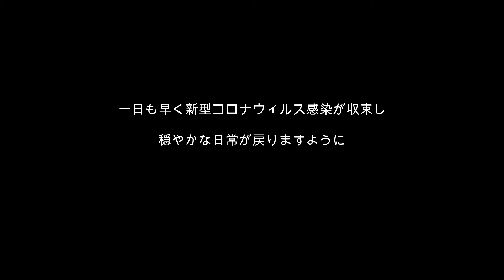時雨れる季節 In the “Shigure” season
時雨とは秋の終わりから冬の初めにかけて、晴れや曇りを繰り返す天気の時に、一時的に降ってすぐ止むような通り雨のことを言います。会津では、強い風とともに冷たい雨が降り、冬の訪れが近いことを知らせてくれます。季節が進むと「時雨」は「氷雨」に変わります。

撮影日　：2021年10月20日
撮影場所：福島県喜多方市熊倉町
撮影機材：Nikon Z50

"Shigure" is a passing rain that temporarily falls and stops immediately when the weather is sunny and cloudy from the end of autumn to the beginning of winter. In Aizu, strong winds and cold rains signal the arrival of winter. As the season progresses, "Shigure" changes to "Freezing rain".

Shooting date: October 20, 2021
Location: Kumagura Town, Kitakata City, Fukushima Prefecture
Shooting equipment: Nikon Z50